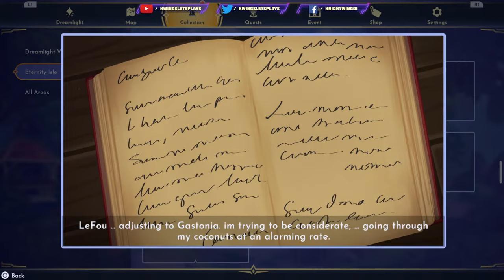Disney Dreamlight Valley Part 112! Adventures with Eve!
0:00
16:43 Eternity Isle